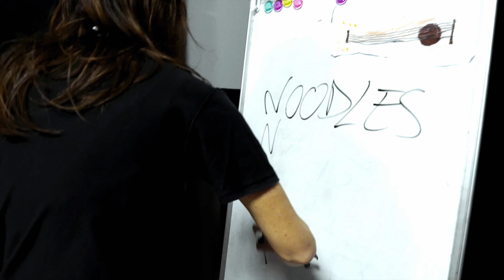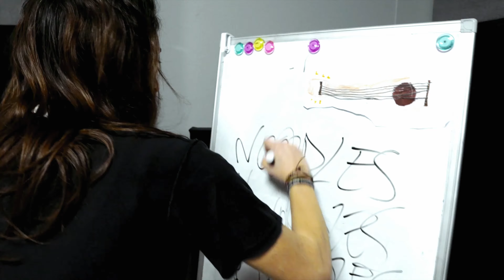Sir Oblio - Noodles (Outlandisch Studio Session) - ELEVEn/©Fenice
Scritto da Sir Oblio | Leonard Turrini
©ELEVEn/ Powered by ®Andrea Stress Vergnano

Ideato da: Leonard Turrini/ Ilenia
Riprese e montaggio a cura di Andrea Stress Vergnano
DOP: Leonard Turrini
Style: ©Wed'ze
Location: Sound Gate Studio - Largo Kennedy 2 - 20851 Lissone (MB)
Soggetto: Leonard Turrini/ Ilenia
Drums special guest: Ilenia
Artwork by Sir Oblio
Lyrics ©Sir Oblio

Ilenia appare per gentile concessione di se stessa.

Rec, editing, mix a cura di Stefano Parodi
presso @Fenice Studio
Final Master a cura di Stefano Parodi @Fenice
Caronno Pertusella (VA) C.so della vittoria,377

Noodles _txt

intro: chiuso chiuso chiuso chiuso ..cazzo fai Obly?

chiuso in casa per mesi con la paresi vecchio come Rita Levi fumo vape con i sali cinesi telecinesi in apatia come zombie sui treni, sto in esilio volontario come l'ultimo Jedy. taglio le unghie dei piedi non ho più amici colleghi pago befane rumeni bollette con i batteri bevo caffè con i peli, piantine semi due seni pianista come l'Allevi ma non ti amo milady. siamo a Milano ma alieni venuto come Siffredi solo una botta di reni come gemelli siamesi da soli come stranieri Foodora come cileni pianeti venti alfabeti, ma zero tipe su dating. gioco nei bar totonero dipinto come Botero calcio mercato veleno non vedo niente di vero movida cani con i fari allo xeno ti faccio nero calamaro ballo solo bolero nell'emisfero com'ero non mi ricordo se bevo, non chiedo scusa se devo. una rompipalle da flebo sti miliardari da Temu tagliati come la ero metto le felpe bucate come fa un'emo con in mano il Pippero. ma faccio tabula rasa controcultura pi greco non voglio intorno nessuno perchè io sono lo zero. fumo la vita posacenere coscienza di Zeno, mi faccio l'uovo sbattuto magnitudo nel cimitero. so che hai telefonato bocca impastata da Drago se gioco a campo minato con un Atari incollato, non me ne frega una sega comunque nasci inculato come a battaglia navale prima colpito e affondato sono cambiato malato ma non mi lavo svogliato nell'aldilà detenuto perchè ti piscio sul prato. te ne sei andato fratello solare come un pannello chiuso per lutto diserto ma è vecchia scuola bidello, prendo pastiglie pepite matite con la grafite ma togli le mutandine dopo c'è Casa Vianello, vedo le stelle di Okuto nel labirinto un'imbuto io sono il pazzo con la bava che ti aspetta a Mombello, coi replicanti in divisa che poi nemmeno saluto se con la pulce nell'orecchio fiuto come un segugio ma sono più disilluso dalla mia gabbia dorata che chiami buco ti sputo con l'acqua calda dei noodles